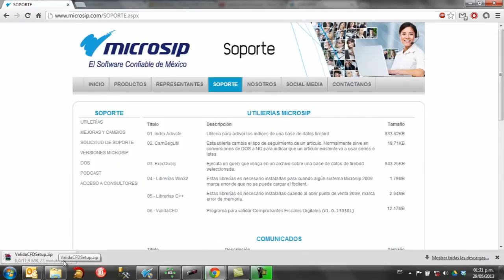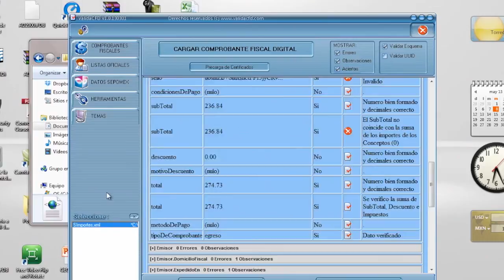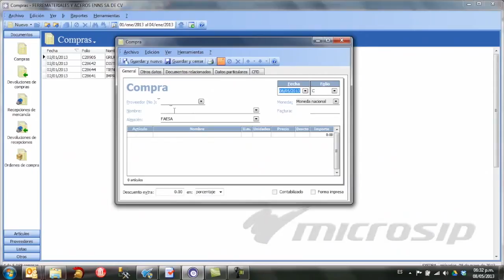Podcast 02 Microsip: Validaciones CFD.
Opciones de validación para CFD.